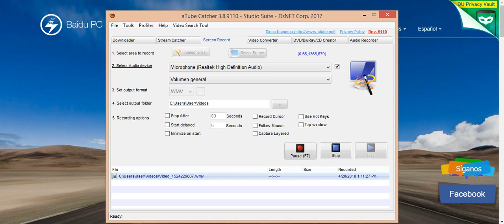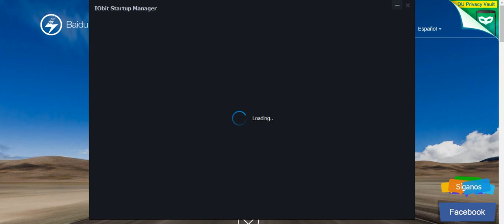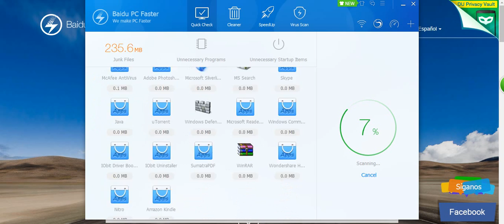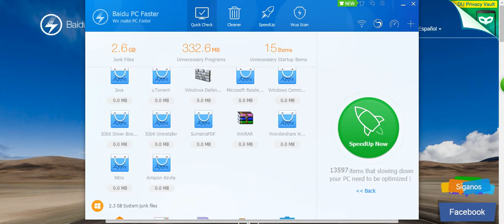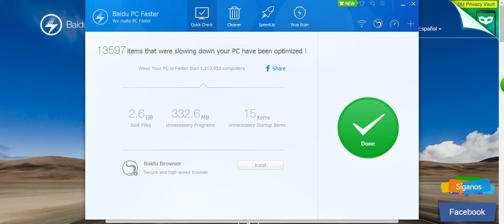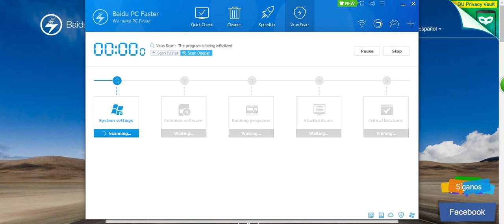Descargar el mejor limpiador y acelerar de dico ¨C¨de PC Gratis full recomendado Windows 7, 8 y 10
my stores
ebay

MORE HERE MAS AKI

mas videos aki.

solo salten la publicidad

Lα cσpiα dε εstε vidεσ,
sεяα dεnunciαdα.
Tσdσs lσs Dεяεcнσs Rεsεяvαdσs.
 experimentos